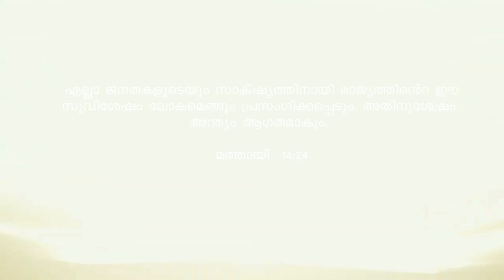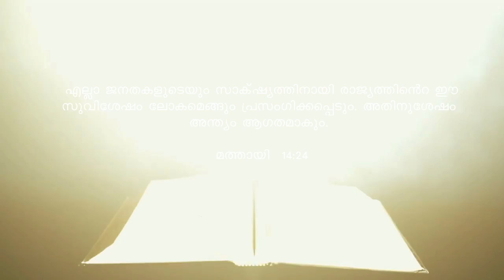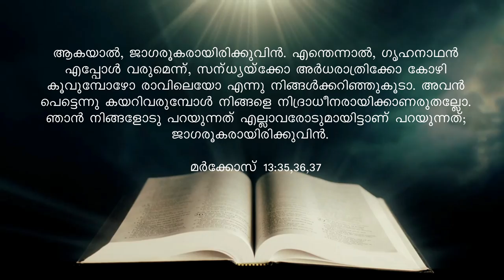118 // മതബോധന പഠനം // Br.Thomas Paul and Team